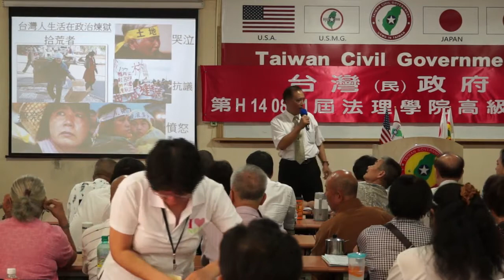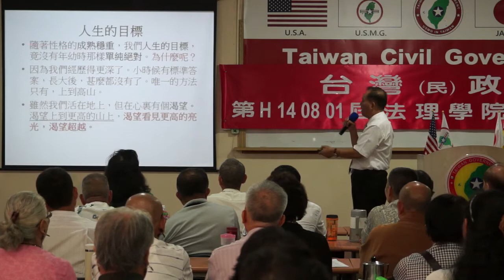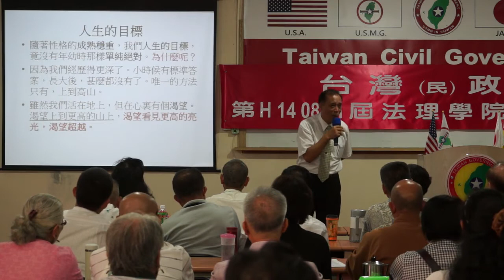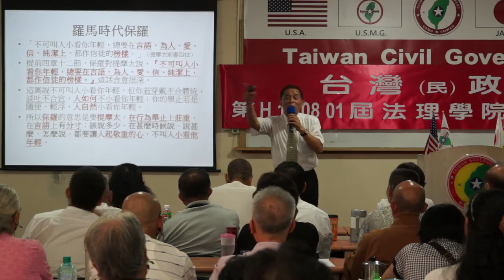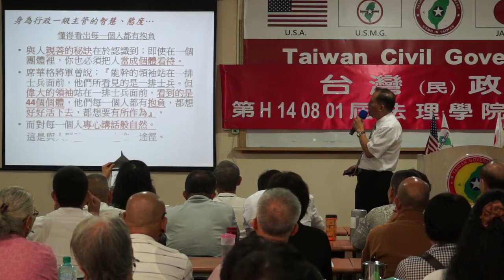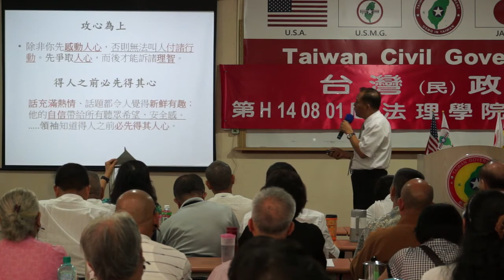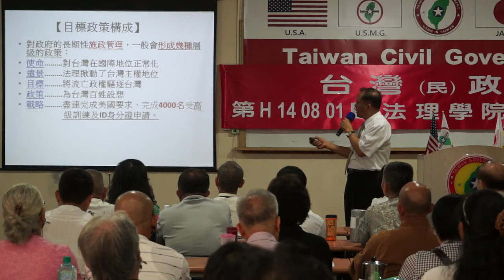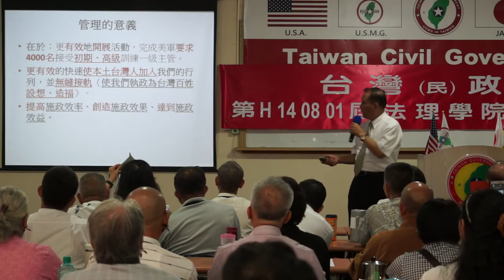140802-3b-台灣民政府執政團隊應有的智慧及態度(親和力)-Sakai SKM-台灣(民)政府第H140801屆高級行政參議班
140802-3b-台灣民政府執政團隊應有的智慧及態度(親和力)-Sakai SKM-台灣(民)政府第H140801屆高級行政參議班